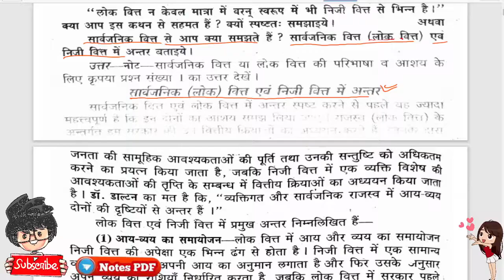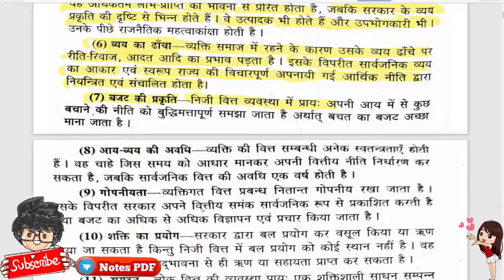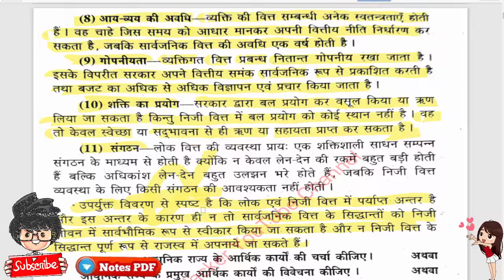लोक वित्त एवं निजी वित्त में अंतर, BCom 2nd year public finance / Paper hacker/ Bcom 2nd year